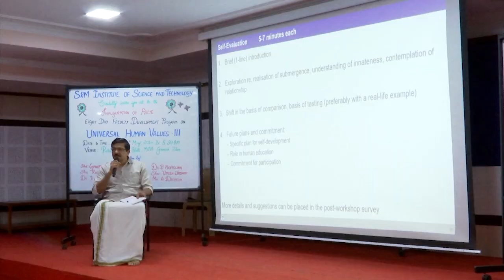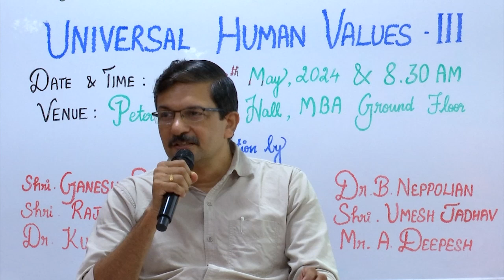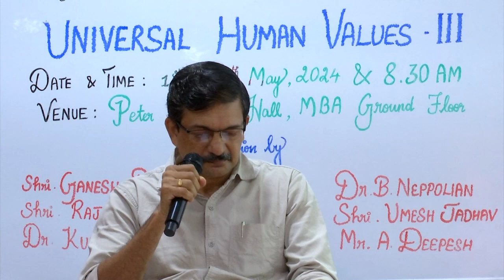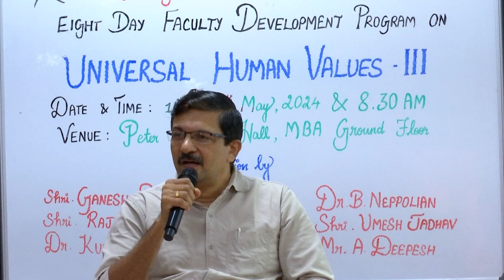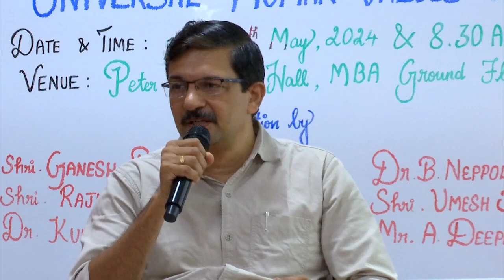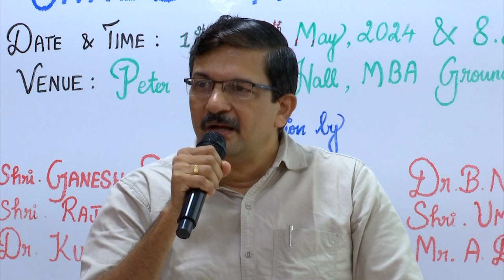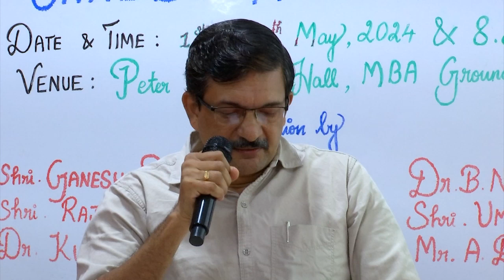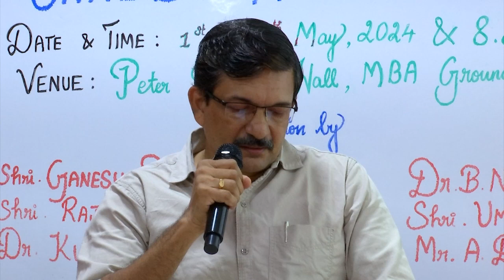Sharing: Sunilkumar N